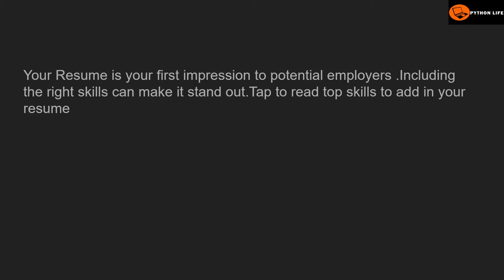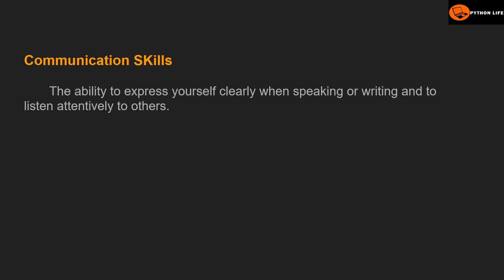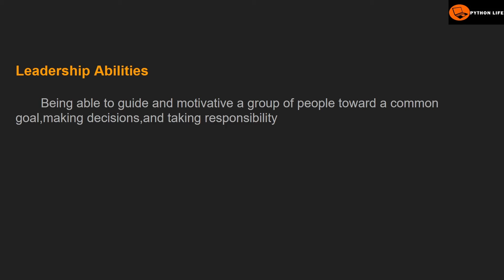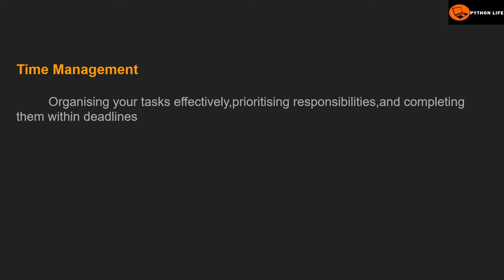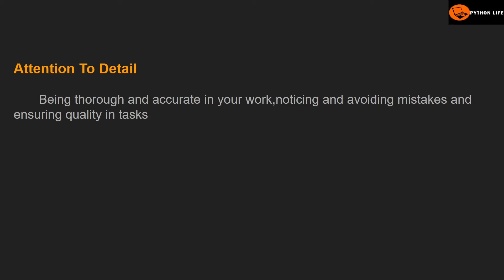Top Skills To Add In Your Resume | Resume Tips in Telugu